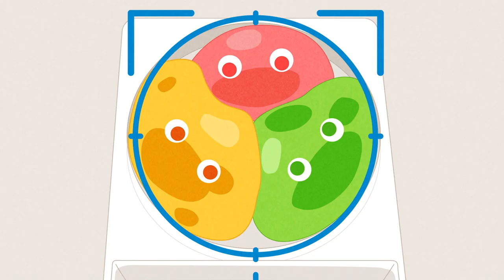@BactLAB™ Application "One Point Animation" by Shimadzu Diagnostics Corporation.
By using @BactLAB™, you can easily count the colonies generated on a CompactDry™ (easy medium). When shooting and counting with a smartphone or digital camera, you can measure correctly by checking a few points.
* Please take a photo on white and plain place  in a bright room.
* No shadow please.
* No reflection please.
* Data is safely stored on the AWS Cloud.
* @BactLAB™ is the application exclusively for CompactDry™.

【About Hi-Speed@BactLAB™ On AWS(Amazon Web Service) 】
You can easily determine the bacterial (colony) count cultured in CompactDry™ using your smartphone. It is an application that can support centralized management of headquarters and production line by utilizing the cloud.

【Service Overview】
・Auto-count with global cloud access, available on multiple devices (PC / Android / iPhone)
・Bacteria counting for CompactDry™, by using the Amazon Web Service (AWS) cloud service and Artificial Intelligence (AI) technology.
・Cloud-storage function of counted data
・Exportable reports (in .csv file or .jpeg file format)
　* This service is an application designed exclusively for CompactDry™ customers.
　* We recommend a Wi-Fi environment when using the smartphone app.
　* Depending on the target image, there may be a counting error of up to 8%.
　* A colony count result of “0” does not indicate a negative result.
　* The cloud image recognition technology used in this service is an AI Technology for image recognition system, co-developed by Shimadzu Diagnostics Corporation. and Hitachi Solutions, Ltd.
　* Shimadzu Diagnostics Corporation takes no responsibility for the analysis results provided by this service.